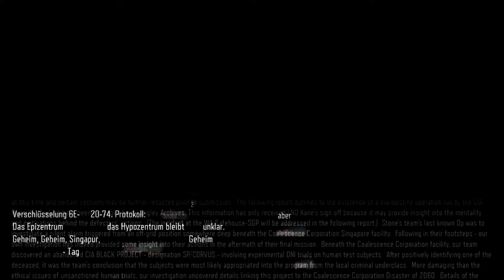Lets Play Call of Duty: Black Ops 3 #008 [Deutsch/Full HD/60FPS] - Hypozentrum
► Folgendes passiert in der heutigen Folge von COD: Black Ops 3:

Wir müssen heute ein paar Beweise suchen, wieso uns Taylor hintergangen hat und nebenbei dürfen wir auch gar keinem vertrauen...

► Call of Duty Black Ops 3 findest du interessant und willst es kaufen?